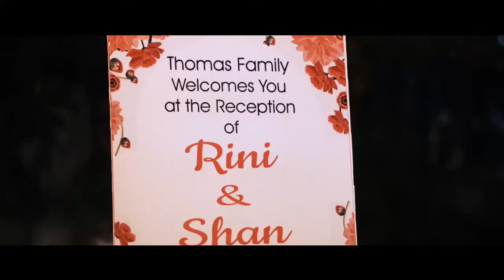The Beautiful Wedding Journey of Rini and Shan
The Beautiful Wedding Journey of Rini and Shan - credits by Snapper Studio